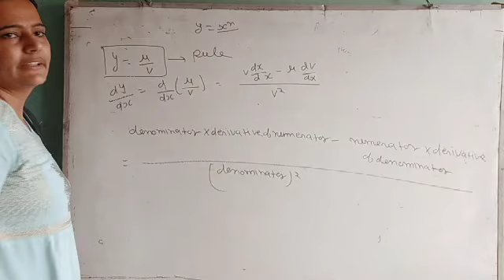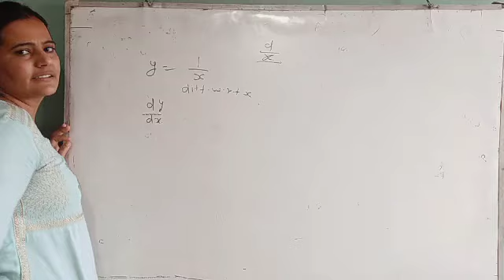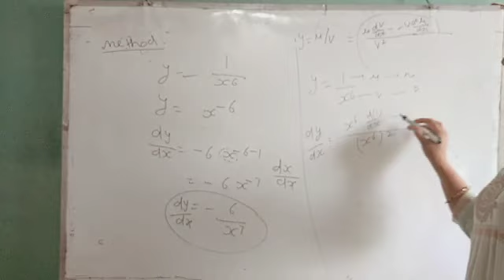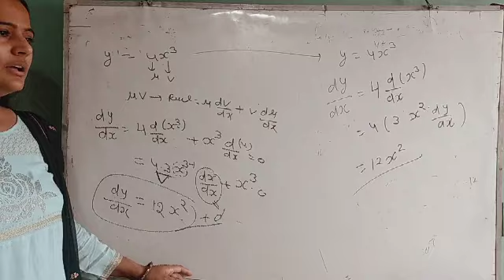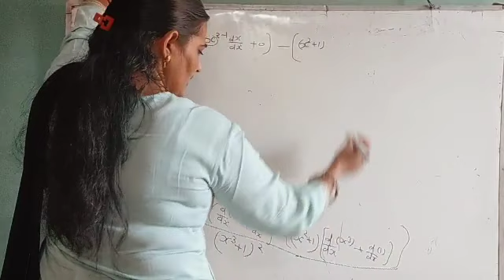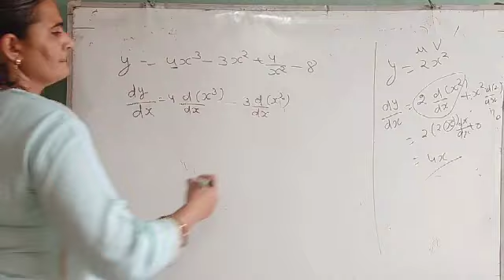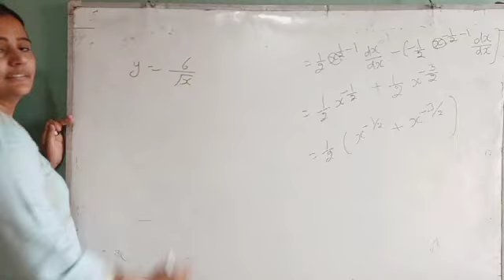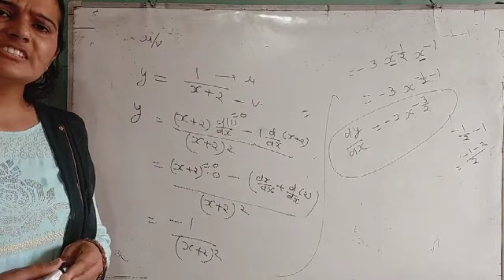XI Physics Lect. 5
Mathematics Tool 5 (Differentiation 2)